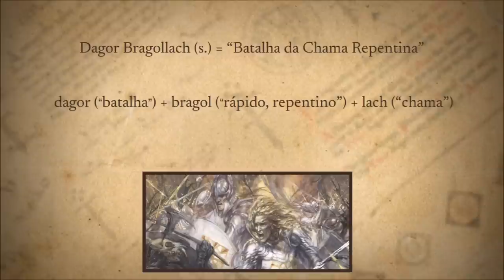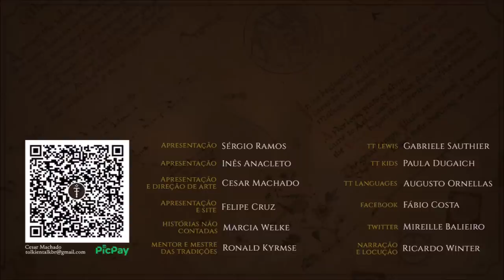Batalha da Chama Repentina (Dagor Bragollach) | TT 803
A Batalha da Chama Repentina (Dagor Bragollach) foi a 4ª das Guerras das Joias de Beleriand.

APRESENTAÇÃO

CONFIRA TAMBÉM!

MÍDIAS SOCIAIS

TRILHA SONORA

Trilha sonora do vídeo:
Artista:
Músicas: Killers
Clash Defiant
Ryno´s Theme

CAPÍTULOS

00:00 Início
02:10 Introdução
02:51 Nomenclatura
03:13 Antecedentes
04:42 Chama Repentina
14:12 Queda de Fingolfin
15:20 Considerações finais
15:29 Despedida
xx:xx História
xx:xx Considerações finais